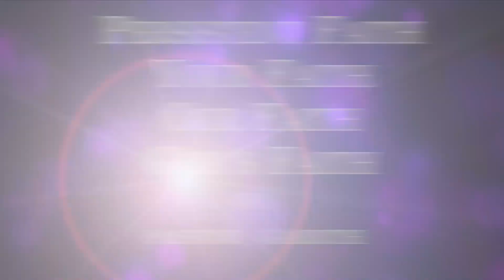PERSISTENT FAITH, YOUR FAITH, OUR FAITH & GOD’S FAITH: Pastor Gareth, KRCI